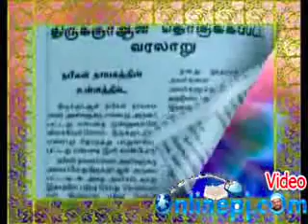59 பலதார மணம் செய்தவரின் கடமை(குடும்பவியல் )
59 பலதார மணம் செய்தவரின் கடமை(குடும்பவியல் )